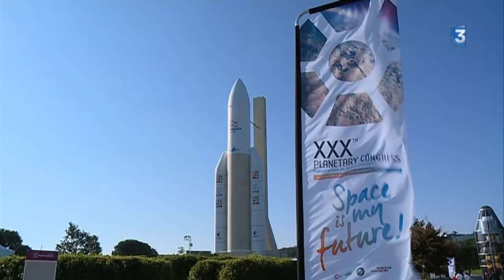Les astronautes du monde entier en congrès à la Cité de l'espace de Toulouse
Ils sont Américains, Russes, Canadiens, Européens ou encore Japonais...: cent astronautes sont réunis en congrès à la Cité de l'espace de Toulouse pour discuter des vols actuels et évoquer les missions futures vers l'espace lointain.